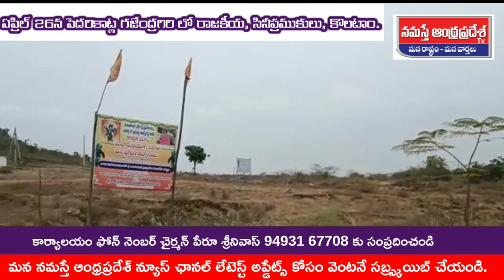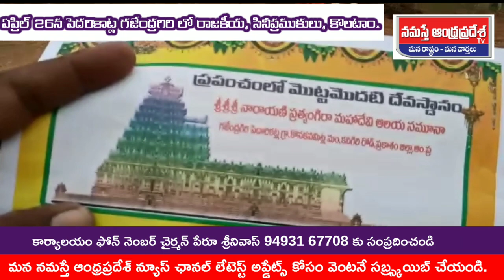పెదరికాట్ల గజేంద్రగిరి శ్రీశ్రీశ్రీ మతాజీ కృష్ణవేణి మ్మ పై ప్రత్యేక కధనం.